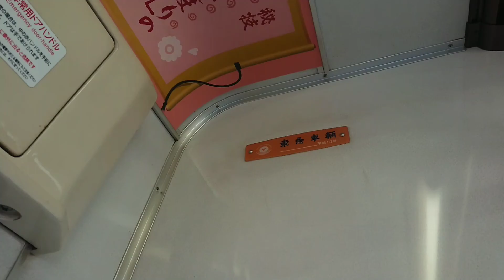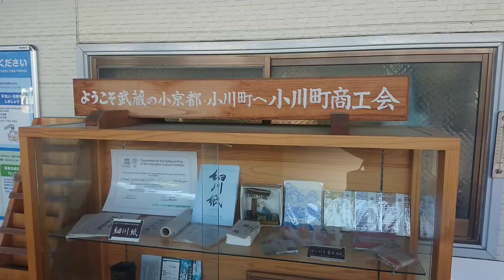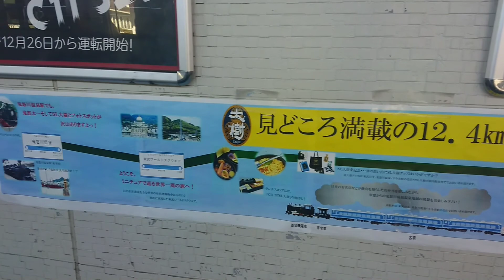東武小川町駅